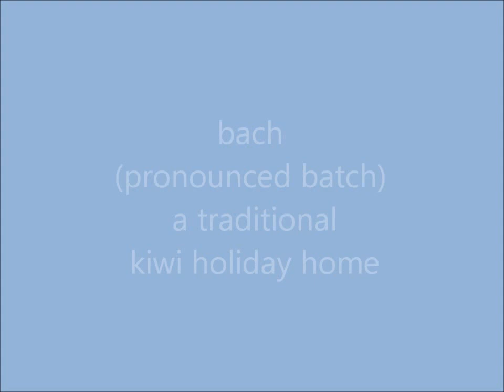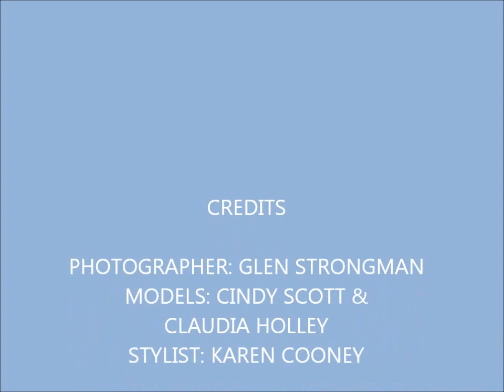bach collection. High Summer Range 2012-13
New Zealand fashion label, Trish Newbery, photo shoot of the High Summer 2012-13 range